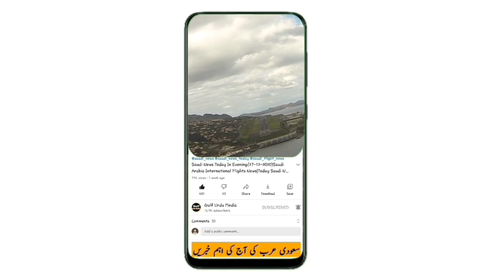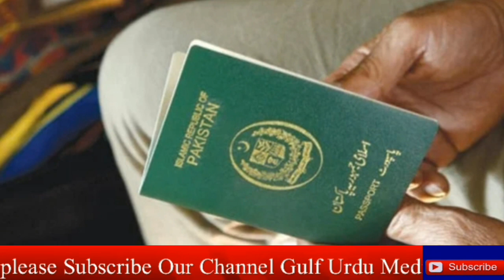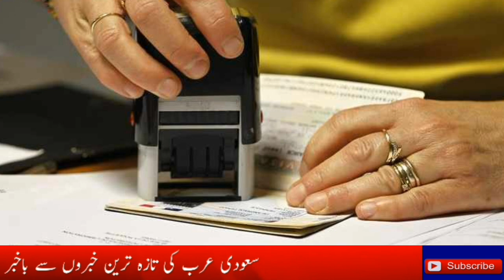Updated Saudi News Today | Latest Saudi Arabia News Update | Saudi Arab News Today | Saudi News Now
saudi arabia latest update today from 01 April  2022,
Saudi khabar,
Saudi khobor,
Saudi hindi news today,
News saudi,
saudi news today May 2022,
سعودی عرب